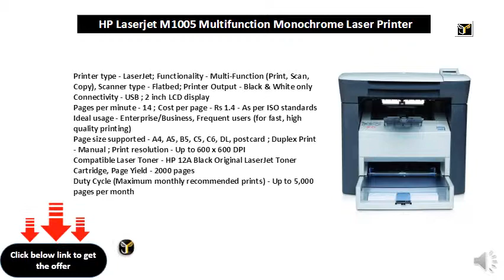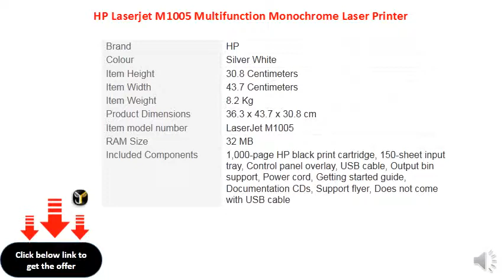HP Laserjet M1005 Multifunction Monochrome Laser Printer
Printer type - LaserJet; Functionality - Multi-Function (Print, Scan, Copy), Scanner type - Flatbed; Printer Output - Black & White only
Connectivity - USB ; 2 inch LCD display
Pages per minute - 14 ; Cost per page - Rs 1.4 - As per ISO standards
Ideal usage - Enterprise/Business, Frequent users (for fast, high quality printing)
Page size supported - A4, A5, B5, C5, C6, DL, postcard ; Duplex Print - Manual ; Print resolution - Up to 600 x 600 DPI
Compatible Laser Toner - HP 12A Black Original LaserJet Toner Cartridge, Page Yield - 2000 pages
Duty Cycle (Maximum monthly recommended prints) - Up to 5,000 pages per month